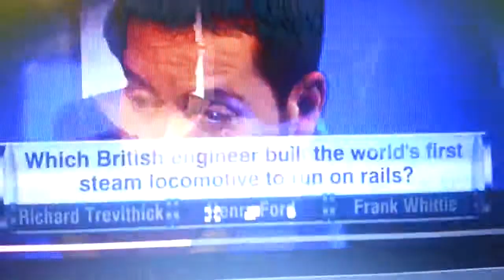Dale Winton Versus Richard Trevithick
Dale Winton's pronunciation of Richard Trevithick made me chuckle.